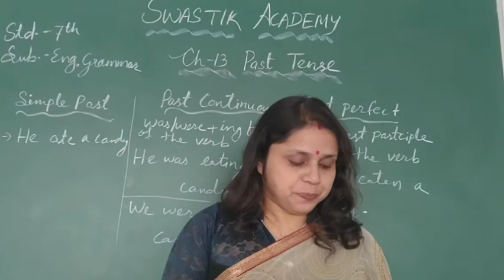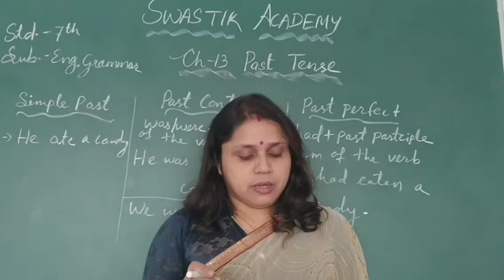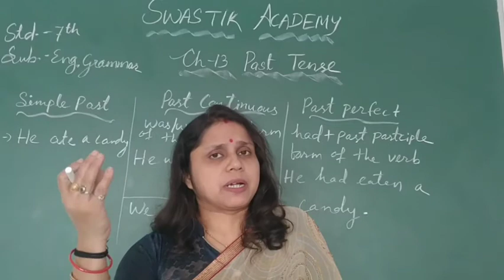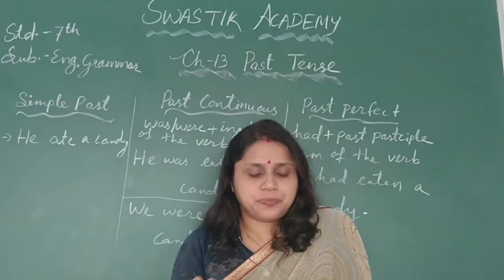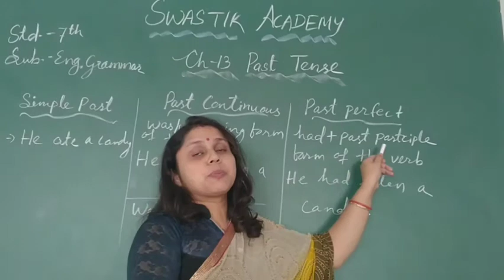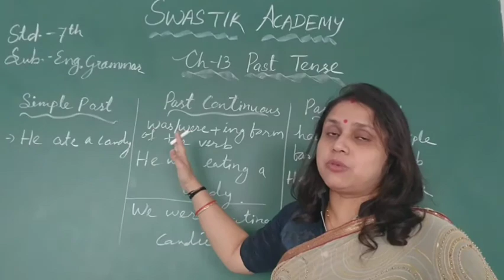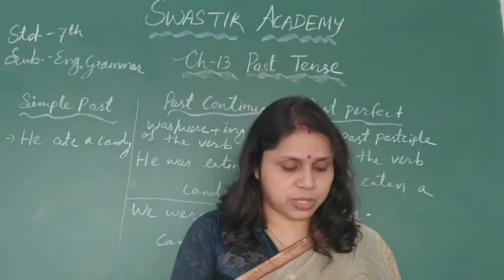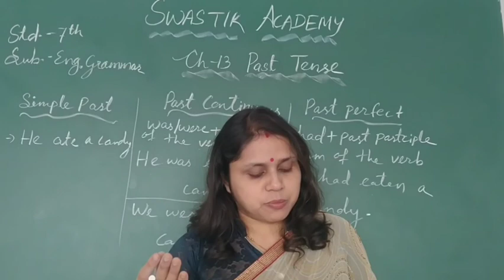STD 7 | ENGLISH 2 | CH 13 Part 1 | Swastik Academy | English Medium